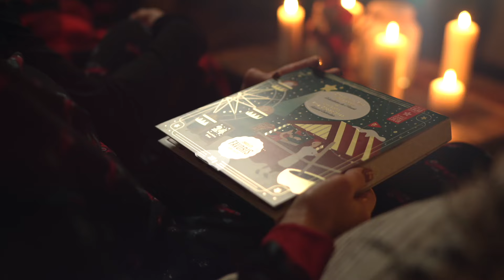Calendriers de l'Avent - Chocolats Favoris - 2023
Découvrez nos calendriers de l'Avent magiques !
Une version à partager avec 4 chocolats par jour et un amusant Cherche et Trouve, et une édition chocolats fins contenant 24 créations uniques.